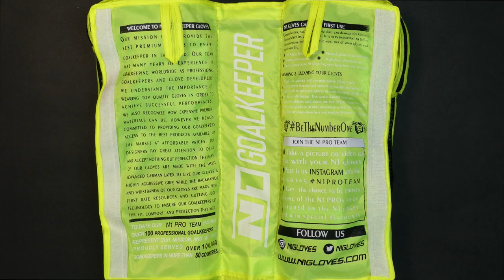🧤Gloves Unboxing - Goalkeeper Gloves SIRIUS BLUE UGT+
SIRIUS BLUE UGT+

🧤 El nuevo guante 3x1 de N1Gloves
💣 SIRIUS te ofrece un ajuste sensacional, con corte negativo y cuerpo de neopreno sentirás una segunda piel🔥
3 opciones de cierre:
1️⃣ Cinta de látex con doble anclaje de velcro
2️⃣ Cinta elástica de doble vuelta
3️⃣ SIN la cinta de cierre, ya que nuestro modelo Sirius se adapta y ajusta perfectamente a tu muñeca.

4mm de Látex UGT+, nuestra nueva formula de Látex Alemán 100% Natural con máximo agarre y mejor durabilidad.

Corte Negativo. Este corte termina con las costuras hacia dentro y consigue el máximo ajuste para tratar de convertir el guante en una segunda piel. Es quizás el corte más técnico por esos dos motivos: al ser tan ajustado se consigue la máxima sensación de contacto con el balón lo que facilita que los porteros con mejor técnica de blocaje tengan un contacto total con el balón, pero a la vez si la técnica no es la más adecuada, como la superficie de látex expuesta al balón es menor el blocaje se puede resentir.

Cuerpo de una pieza de Neopreno Elástico que cuenta con paneles de 4 mm de látex natural en 3D en el dorso para una gran amortiguación con una excelente funcionalidad ergonómica, ajuste único y comodidad inigualable..

Extensión del dorso con formato tubular + Elástico de ajuste

3 opciones de cierre: Cinta de látex con doble anclaje de velcro / Cinta elástica de doble vuelta / SIN la cinta de cierre.

SIRIUS BLUE UGT+

🧤 The new 3 in 1 glove from N1Gloves
Designed with a negative cut and a one piece Elastic Neoprene body, this amazing glove has the perfect fit for every hand🧤⚡
Sirius comes with 3 strap options:
1️⃣ Removable latex strap with 2 Velcro fasteners for a comfortable and tight closure.
2️⃣ Removable elastic strap with double wrap-around ability and two Velcro fasteners.
3️⃣ Strapless. Sirius adapts and adjusts perfectly to your wrist.

GLOVES CUT
Negative Cut. This cut ends with the seams inward and gets the maximum adjustment to try to turn the glove into a second skin. It is perhaps the most technical cut for these two reasons: to be so tight you get the maximum feeling of contact with the ball which makes it easier for goalkeepers with better blocking technique to have full contact with the ball, but at the same time technique is not the most appropriate, as the surface of latex exposed to the ball is less the blockage can be resented.

GLOVES BACKHAND
One-piece Neoprene body that has 3D embossed of 4mm natural latex foam on the back, structured with the aim of improving hand protection.

Back extension with tubular form + Elastic to adjust

3 strap options: Removable latex strap with 2 Velcro fasteners / Removable elastic strap with double wrap-around/ Strapless.